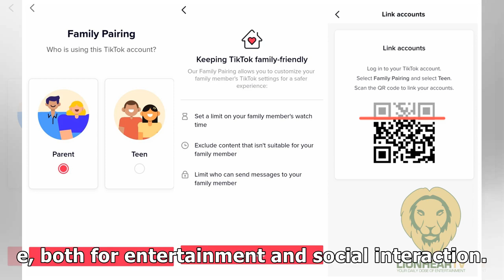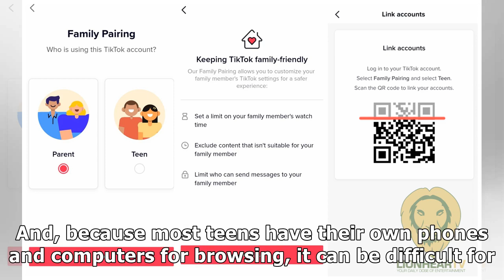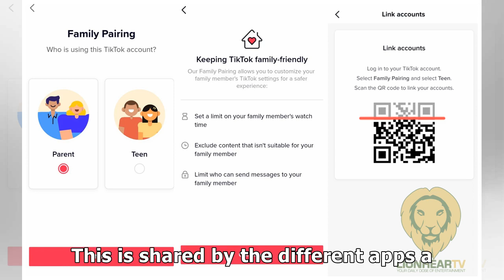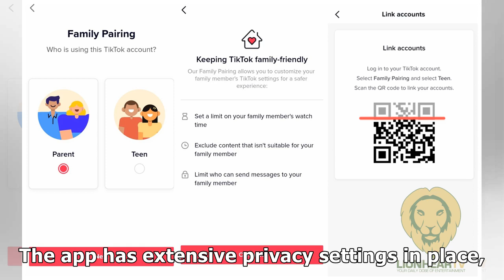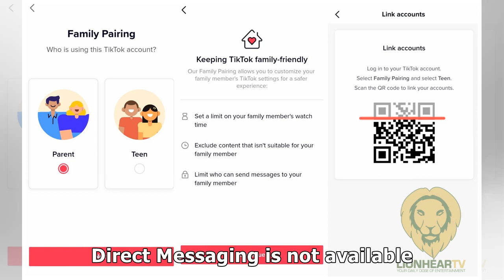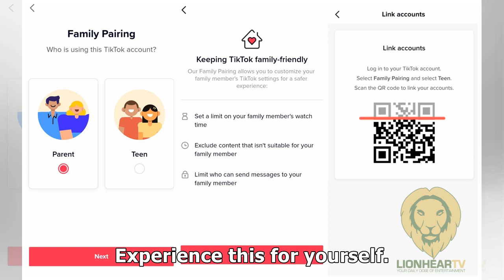TikTok helps keep teens and users of all ages safe online